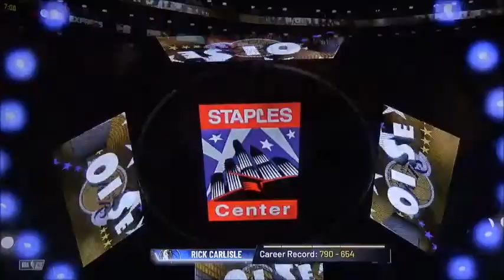Mavericks vs Lakers Game 3 NBA Western Conference Championship 2020